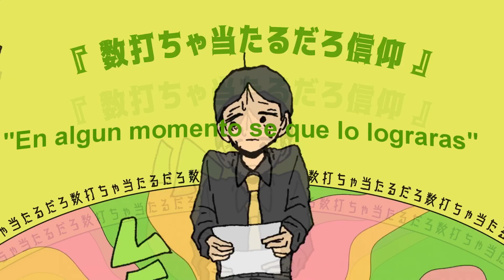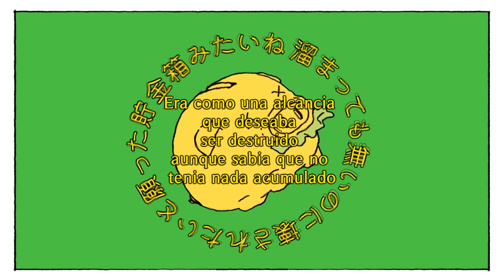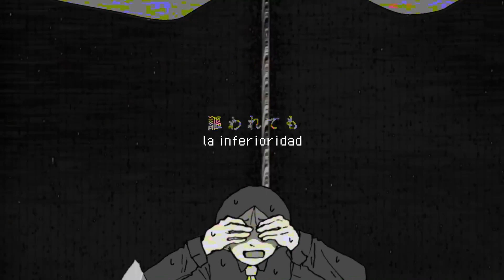【Niru Kajitsu ft. Flower】 Bouquet Garni (ブーケガルニ)【Sub Español】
"Superioridad y Inferioridad"

Bueno la verdad si les soy sincero siempre que Niru Kajitsu anuncia una nueva canción yo siempre me madrugo porque casi siempre las canciones de Niru las sube por las 5 de la mañana o 6 de la mañana y hoy fue un caso especial en el que me madrugué y me puse subtitular la canción, asi mismo me pasó que me madrugué para escuchar la canción YESMAN cuando se estreno, me encanto demasiado la cancion ademas de que superó mis expectativas de la canción como siempre Koron haciendo buenas ilustraciones para las canciones.

Bueno espero que disfruten de la canción ya que si me tomé mi tiempo para hacer la traducción y subtitulación lo mejor posible.

Compositor: Niru Kajitsu
Música/Letra/Guitarra/Bajo/Programación: Niru Kajitsu
Ilustración/Video: Harumotsu (Koronosuke)
Canción: ブーケガルニ/Bouquet Garni / Ramito de hierbas aromáticas
Cantante: Flower
Traducción y Subtítulos: Mirai Akimi